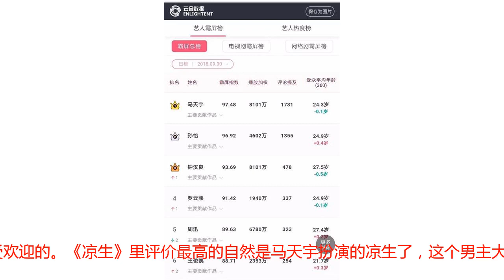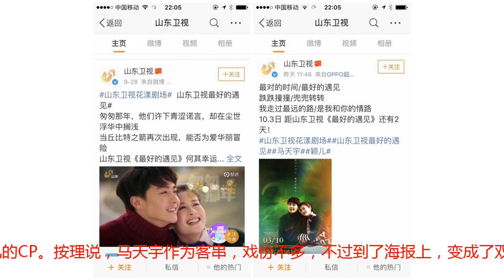拜高踩低！新剧播出，客串的马天宇被抬成男主？明道过气没了名字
最近，一部《凉生，我们可不可以不忧伤》拯救了湖南卫视低迷已久的收视率。无论是网播还是卫视，《凉生》都拿出了极为亮眼的成绩。而因为要播国庆献礼片《你迟到的许多年》这个问题。《凉生》变成了晚间周播，湖南卫视的黄金档收视率立刻下滑，可见，《凉生》确实还是受欢迎的。《凉生》里评价最高的自然是马天宇扮演的凉生了，这个男主大家都说是原著里走出来的。各项指数和讨论数也名列前茅。借着这波热度，山东卫视又在黄金档播出了一部马天宇的旧作——《最好的遇见》。10月3日播出，摆明了就是让那些黄金档看不了《凉生》的人顺道来看这部剧的嘛。这部《最好的遇见》其实在前年就在三沙卫视上星过了，不过因为是个三线卫视，没什么水花。这部剧，马天宇是特别主演，饰演女主的初恋，说白了，就是咖位比主演更大的友情客串出演。就好比《延禧攻略》，特别主演是咖位大的秦岚，女主角呢，是新人吴谨言。而《最好的遇见》男主是台湾明星明道，十几年前演过很有名的偶像剧《王子变青蛙》，如今已经属于过气明星的行列了。多年来一直没什么水花，年纪大了，演戏上也没有什么突破。在山东卫视的首页上，我们看到，无论是预告片，还是海报，都是在宣传马天宇和颖儿的CP。按